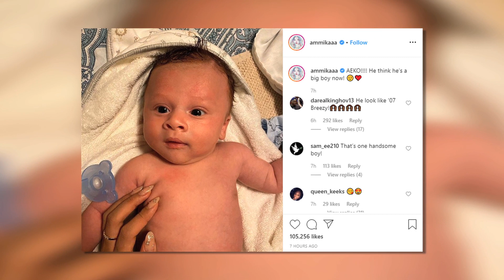Chris Brown’s Ex-GF Ammika Harris Shares New Pic of ‘Big Boy’ Aeko!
Ammika Harris posted an adorable picture of her ‘Big Boy’ Aeko Catori Brown whom she shares with ex Chris Brown. The former couple have been blessing our Instagram feeds the whole of last month and even in the New Year and we’re not complaining at all!